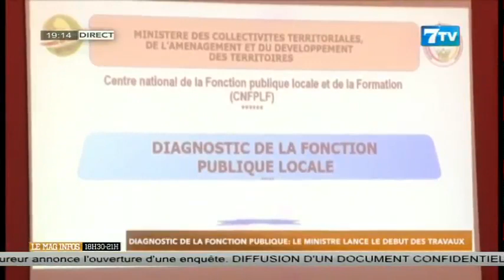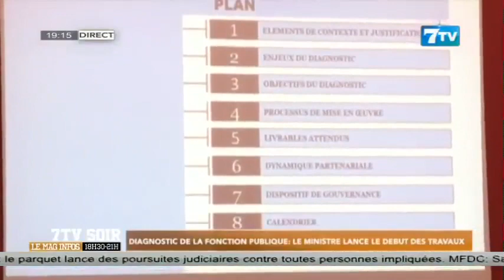Diagnostic de la fonction publique: Le Ministre lance le début des travaux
Extrait 7tv soir du Vendredi 27 Oct.2023

7TV est une chaîne généraliste qui exploite l'infotainement avec un accent particulier sur l'information.